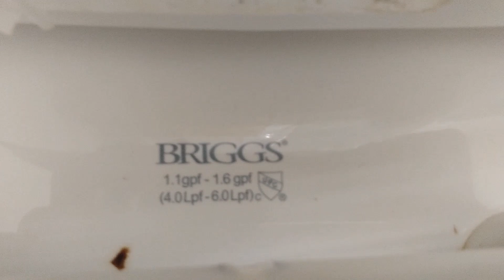YT First- Strange 2015 Briggs Toilet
Located at CVS
This thing is absolute garbage! It replaced a Toto Drake too.